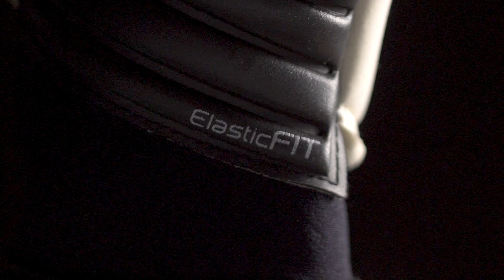Nuova collezione ECLIPSE di guanti da portiere SP Futbol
Vi presentiamo la collezione di guanti da portiere SP ECLIPSE, con il nuovo modello SP Caos, e gli aggiornamenti di No Goal ZERO, Pantera, Valor 99, Nil Marin e EarHart.

soloporteros_portada_it